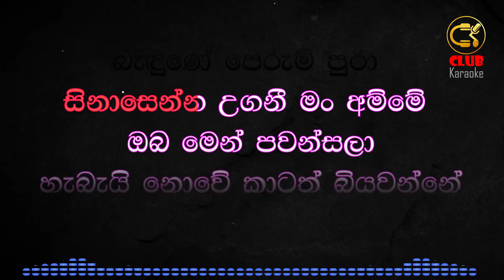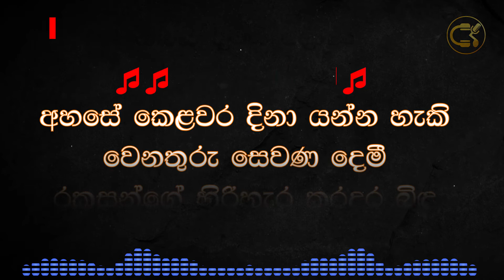Diriya Doni (දිරිය දෝණී) Sathya Mendis, Kaveesha Githmi | Karaoke Track Without Voice | CLUB Karaoke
Diriya Doni  Sathya Mendis, Kaveesha Githmi Original Karaoke Track Without Voice
මෙම සංගීත නිර්මාණය සඳහා නන් අයුරින් දායක වූ සියලුම සංගීත ශිල්පීන්ට අපගේ ප්‍රණාමය.

Artist - Sathya Mendis and Kaveesha Githmi
Lyrics - Duminda Alahendra